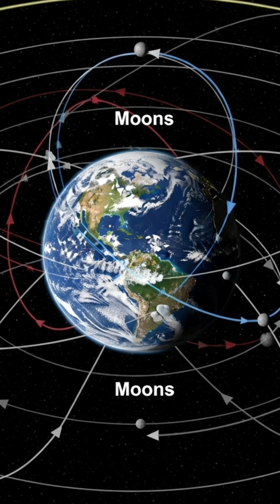Earth Has a Hidden Moon? Meet 2025 PN7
Pause—scientists think Earth might have just gained a secret companion: a hidden quasi-moon called 2025 PN7!.

Discovered by Pan-STARRS1 in Hawaii, this tiny asteroid, about 20 meters wide, has been quietly orbiting in Earth’s neighborhood for decades, though not truly our moon.

Quasi-moons orbit the Sun, but they dance with Earth’s orbit so closely we seem to follow them. PN7 is now our smallest and least stable quasi-satellite.

It may stay in this orbit for ~60 more years, then drift away. Meanwhile, 2025 PN7 could teach us about hidden asteroids—and maybe more secrets of our solar system.
it's your idea